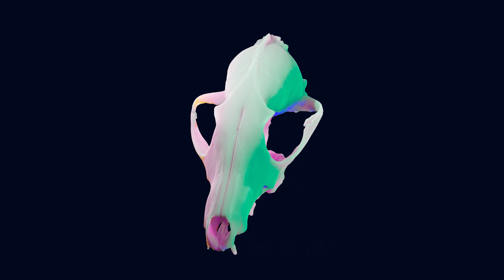ASHE - Lucid Dream (Visualizer)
Stream: ffm.to/lucid-dream-bon-echo